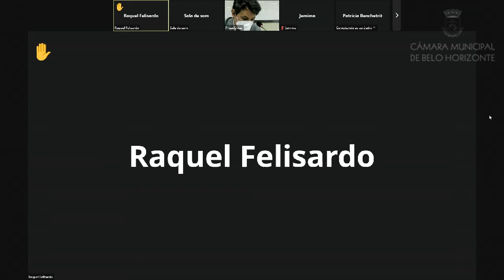28ª Reunião Ordinária da Comissão de Saúde e Saneamento - Finalidade de Debater sobre o fechame